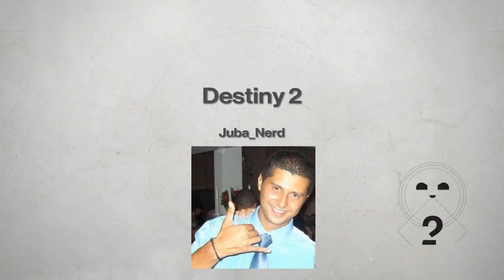DESTINY 2 - DESAFIO ASCENDENTE 3.0 - 14/04/2021 ( ATUALIZADO ) - ÓTIMOS LOOTS